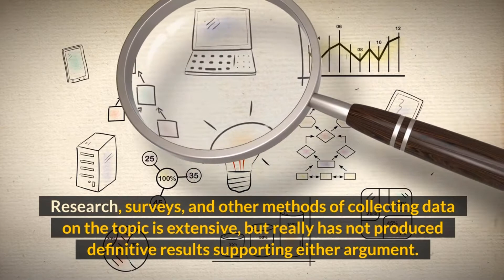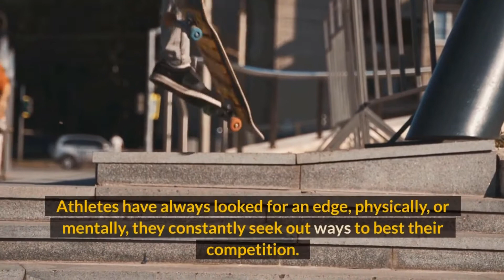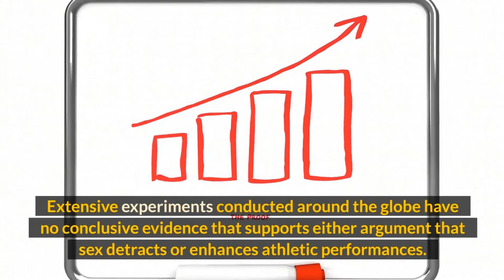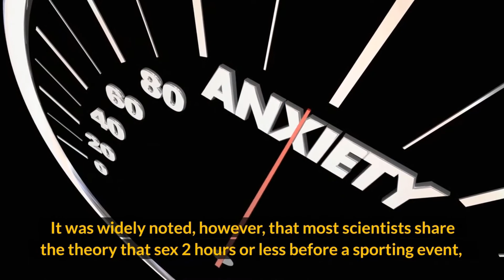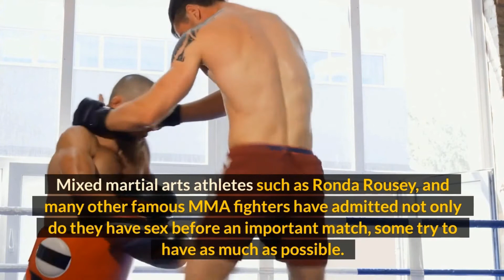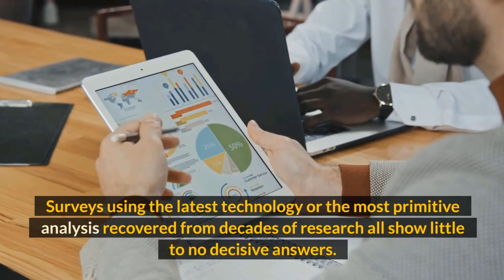Does Sex Affect Athletic Performance?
It is still hard to believe that sex between two consenting adults could somehow be detrimental in any way. In the world of sports and athletics, it has long been the practice of coaches on an amateur or professional level, to preach abstinence. One thing is for certain that both sides can agree, the centre of the debate is the big “T”, Testosterone. Let's dive into this topic and figure out what science says about it.